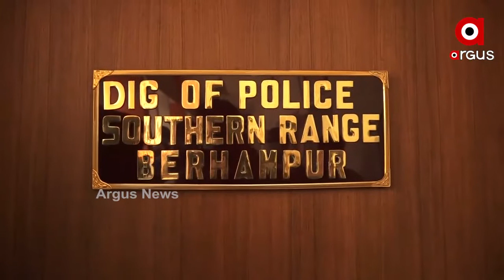5 ମାସ ହେଲା ହତ୍ୟାର ଖିଅ ପାଇନି ପୋଲିସ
ପୋଲିସର ତଦନ୍ତକୁ ନେଇ ଉଠିଲା ପ୍ରଶ୍ନ । ଝିଅର ହତ୍ୟାକାରୀଙ୍କୁ ଗିରଫ ଦାବିରେ ଥାନାକୁ ଦୌଡି ଦୌଡି ନିରାଶ ବୃଦ୍ଧା ମାଆ । 5 ମାସ ହେଲା ଝିଅର ହତ୍ୟାକାରୀକୁ ଗିରଫ କରିବାରେ ପୋଲିସ ବିଫଳ ହୋଇଥିବା ଅଭିଯୋଗ ହୋଇଛି .